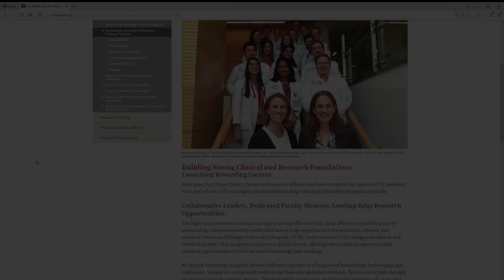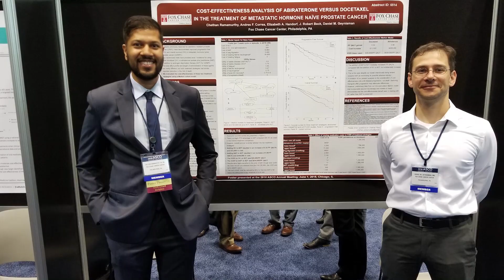Hematology/Oncology Fellowship Program | Fox Chase Cancer Center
The Fox Chase Cancer Center Hematology/Oncology Fellowship Training Program gives fellows exceptional flexibility to choose and pursue the career path that’s right for them, with robust clinical and research experience that will prepare them as oncologists for real-world challenges and opportunities.